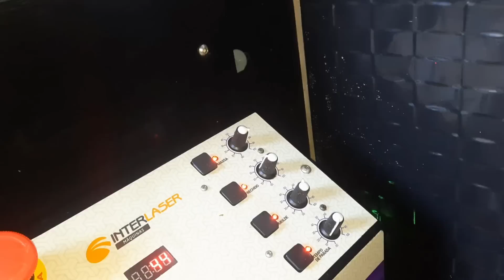DIA CORRIDO ESTAMOS AUMENTANDO AS PRODUÇÕES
CONTATO ROSINHA E SYLL
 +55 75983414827